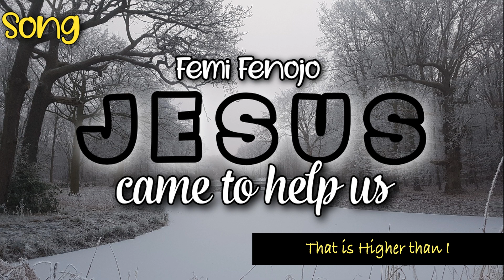Maranatha 2022 Christmas Song // Jesus came to help Us // Maranatha Original Songs Series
We are happy to share with you SONG73 of our MARANATHA ORIGINAL SONGS Series (MOSseries)
Matthew 1:23 -  Behold, a virgin shall be with child, and shall bring forth a son, and they shall call his name Emmanuel, which being interpreted is, God with us.
We pray that this song will be a blessing to all that listens to it 🎼🎶🎵

CREDIT

Song Writer & Vocals - Femi Fenojo
This music is made entirely from LOOPCLOUD LOOPS. Arranged by Femi Fenojo
Produced by Femi Fenojo
Video Editor - Femi Fenojo

Acknowledgment
Picture from Pixabay

Oh – Jesus
You are the Living Water – Jesus
Bread of life from Heaven – Jesus
 Jesus.

In the Beginning was Word.
The Word was with God.
The King of heaven came to Help us.
The Word is God.

In the Beginning – Jesus.
Emmanuel God with Us.
The Word is God - Jesus

Oh – Jesus
 Jesus.

When my heart is overwhelmed.
God lead me to the Rock.
That is higher than I